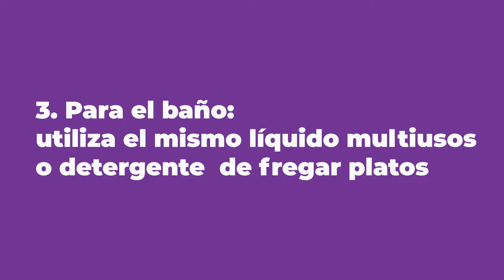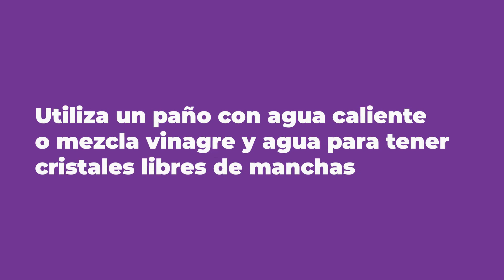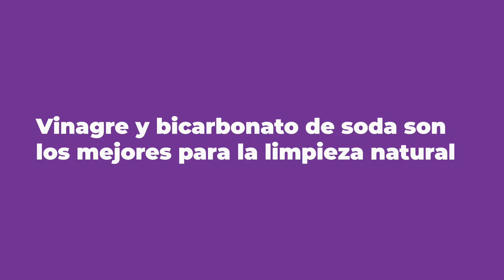Cuantos Productos de Limpieza Necesitas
Necesitas menos productos de limpieza de los que necesitas, así que para de gastar tu dinero en montones de productos que no necesitas.